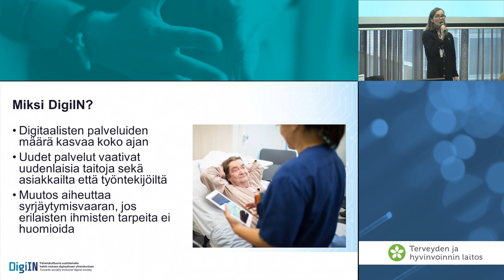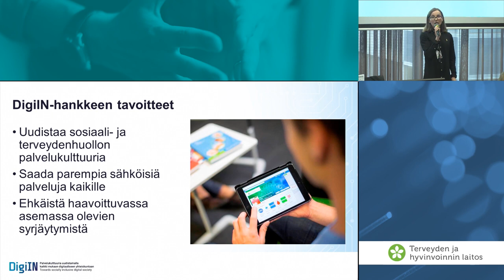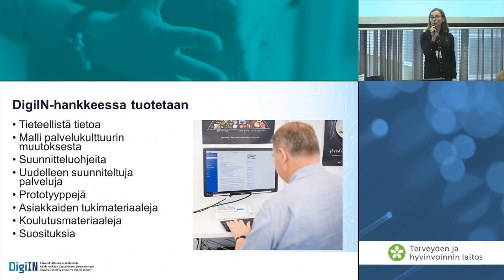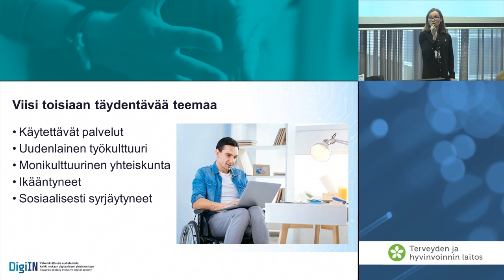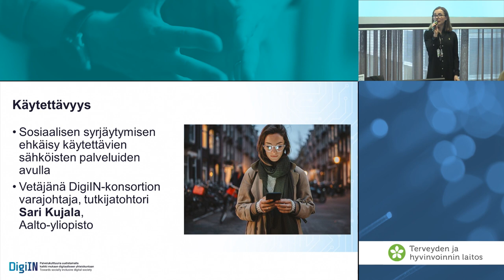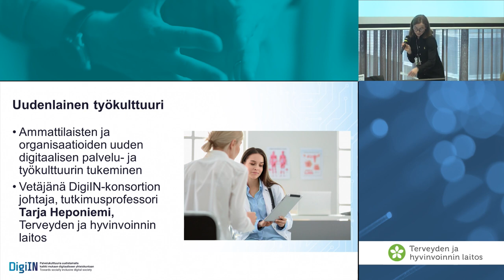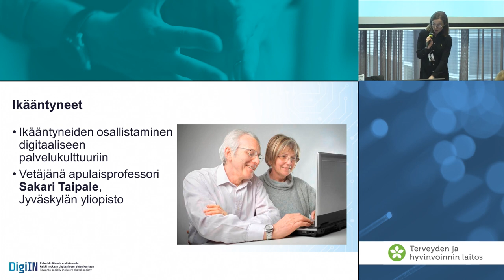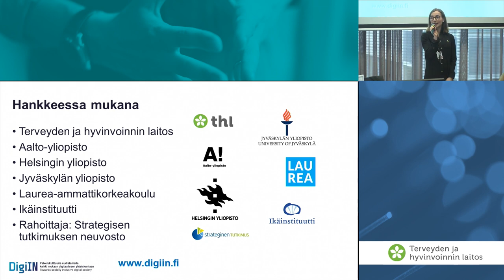Palvelukulttuuria uudistamalla kaikki mukaan digitaaliseen yhteiskuntaan?